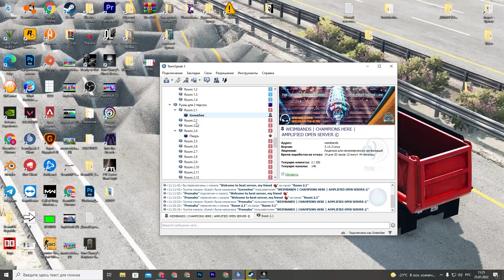Tom Clancy's Ghost Recon Wildlands - 1 hour Let's Play